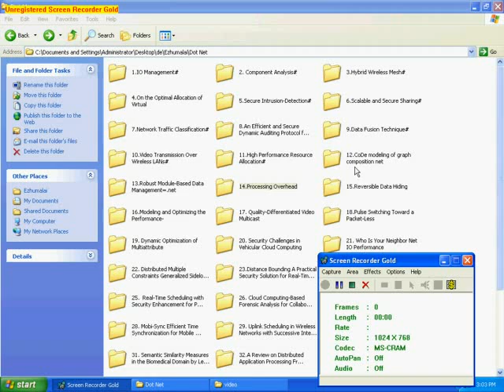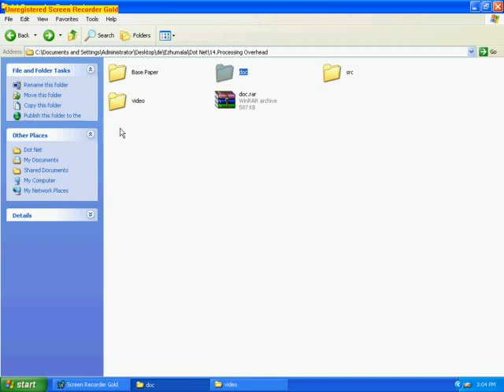IEEE 2013 DOTNET FULL DOCUMENT Distributed Processing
#197 B, Surandaia Road
Pavoorchatram,Tenkasi
Tirunelveli
Tamil Nadu
India 627 808

DOWNLOAD IEEE PROJECTS:
2013 IEEE java projects,2013 ieee Project Titles, 2013 IEEE cse Project Titles, 2013 IEEE NS2 Project Titles, 2013 IEEE dotnet Project Titles.

2013 IEEE PROJECTS, IEEE PROJECTS FOR CSE 2013, IEEE 2013 PROJECT TITLES, M.TECH. PROJECTS 2013, IEEE 2013 ME PROJECTS.